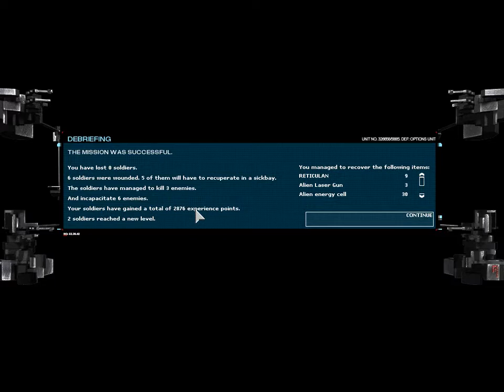Let's Play UFO: Aftermath #16 What do the aliens smell like?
A Let's Play series of the Strategy game UFO: Aftermath. Join me as I attempt to save Earth and Humanity for the Alien invasion